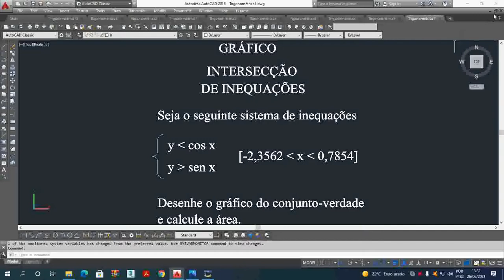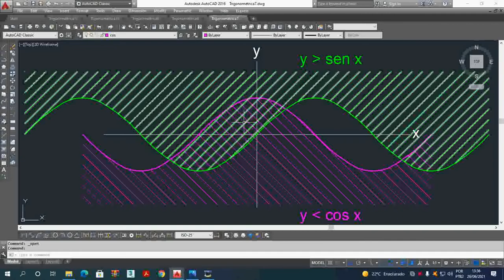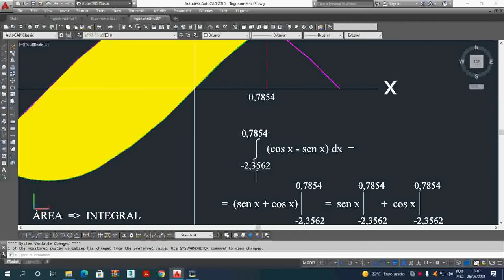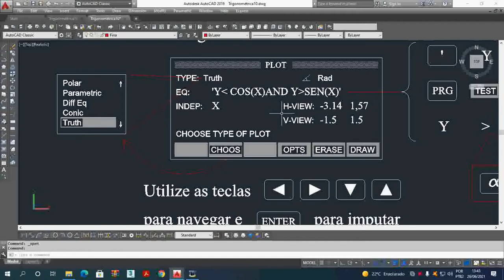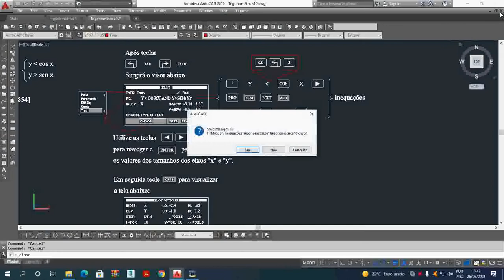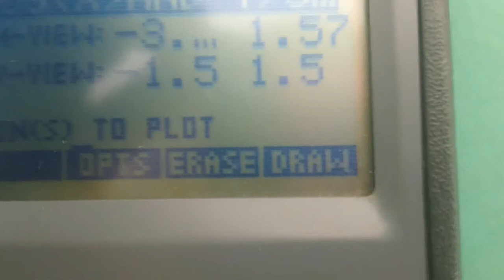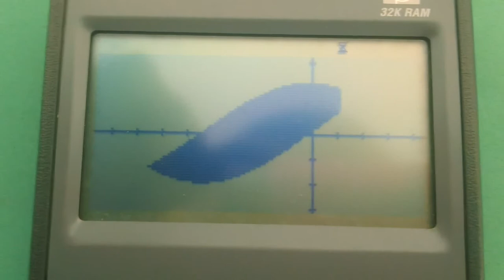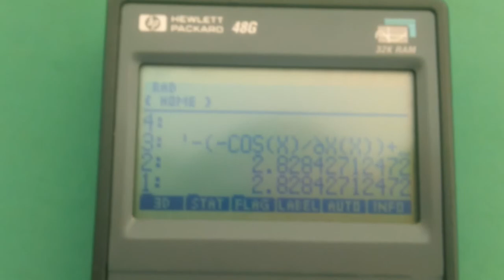Inequações trigonométricas - Gráfico verdade - Integral - HP 48G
Conceitos de gráfico/conjunto-verdade, sistema de inequações, área/integral e exemplo de aplicação com utilização na calculadora HP 48G.
Para obter os pontos de intersecção, devemos resolver sen (x) = cos (x); o que nos leva a sen 2x = 1. cuja solução é do tipo x = (2n - 1).π/8 onde nєZ.